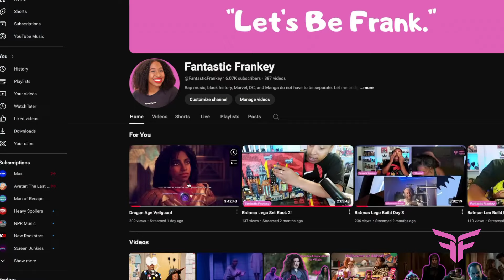Penguin Ep 7 Spoiler Review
Kinda rooting for Oz.